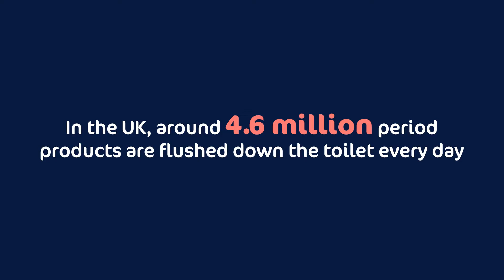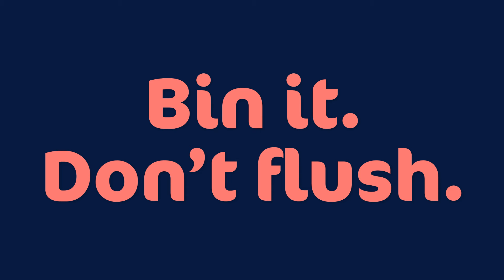Less Flushing, More Discussing!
Bin it. Don't Flush.

Flushing tampons and other sanitary products down the toilet can have a lasting impact on the environment. Most sanitary products will have plastic in them, and when flushed, will end up in our oceans and rivers. At phs, we're committed to do what we can to support more people to change their behaviour from flushing to binning.

Flushing tampons can lead to sewer blockages and considerable environmental damage to rivers and waterways. Even flushed tampons removed during water treatment processes contribute to environmental damage as these are disposed of in landfills where they produce greenhouse gases and contaminate water supplies. Many have explored ways to encourage people to dispose of tampons correctly, but the issue persists. More needs to be done.